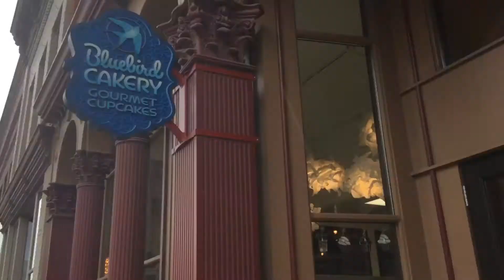MOTHER'S DAY SURPRISE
It's been difficult being away from our families, so we drove all the way to Minnesota to surprise our moms for Mother's Day! Chad's mom had no idea that we were coming!

Follow Our Debt Free Journey -- we'd love to hear from you!